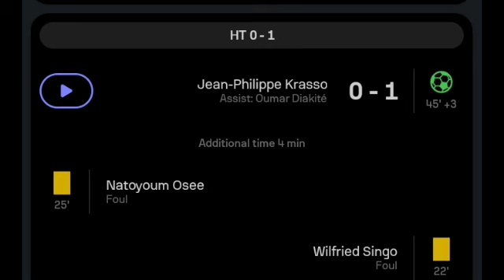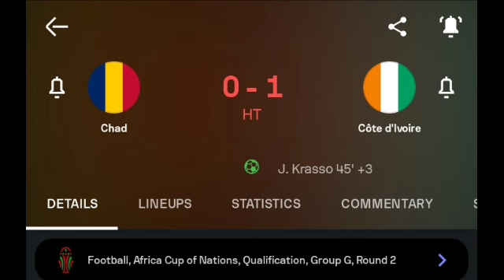But de Jean-Philippe Krasso, Tchad vs Côte d'Ivoire (0-1) Buts et moments forts